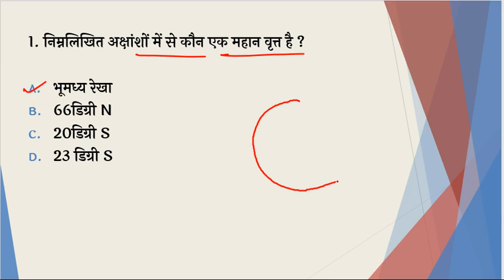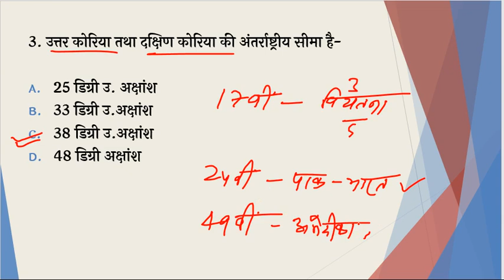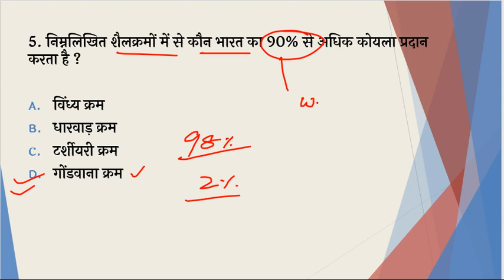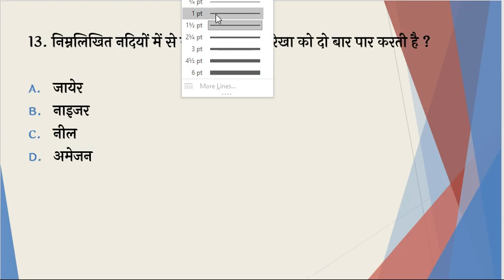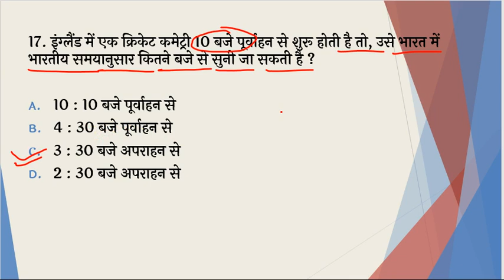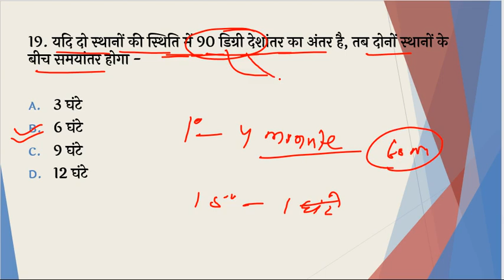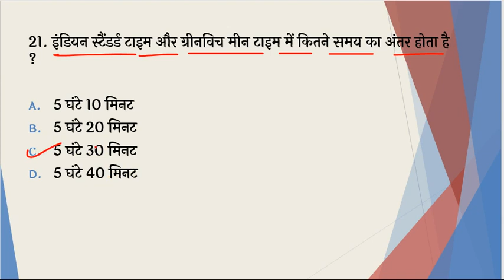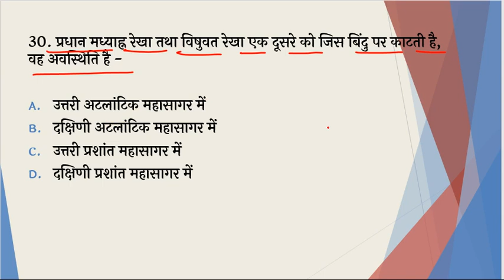Best-1000 Geography (भूगोल) MCQs Set-2 For-Bihar S.I 2020 | बिहार दारोगा 2020